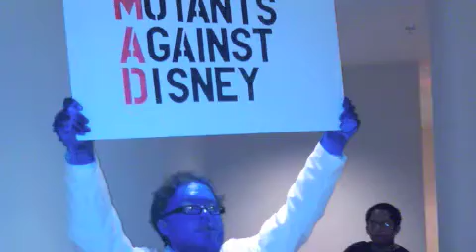Dragon Con 2009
Dragon Con 2009 costumes and events. This is a montage of my escapade.